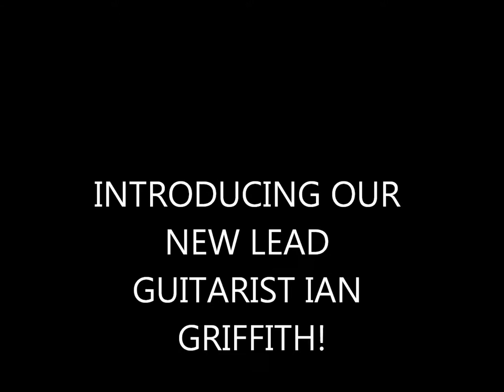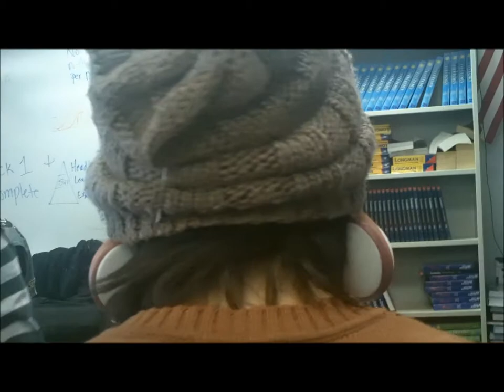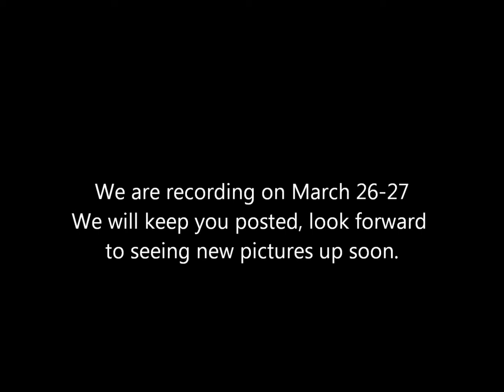REMEMBER DAMASCUS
Video blog # 1 for remember damascus. Check out our REMEMBER DAMASCUS facebook